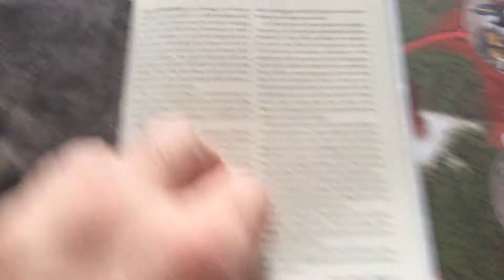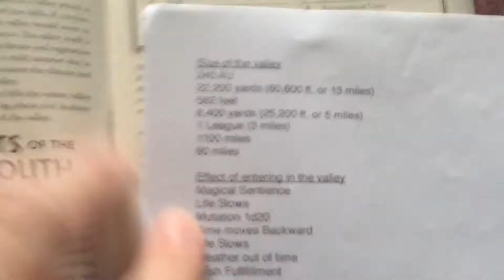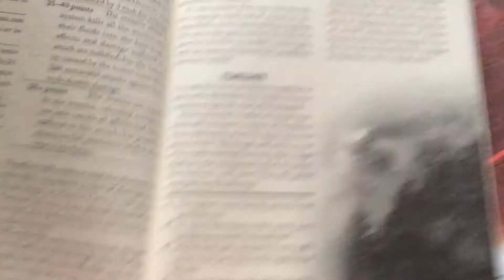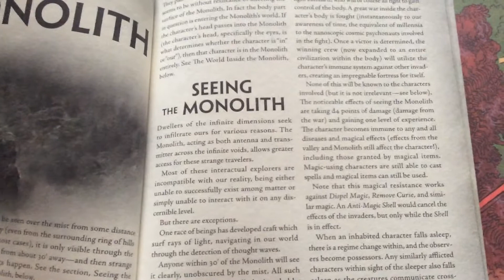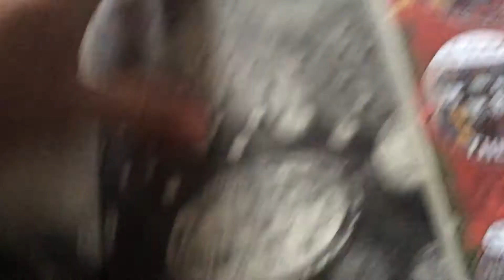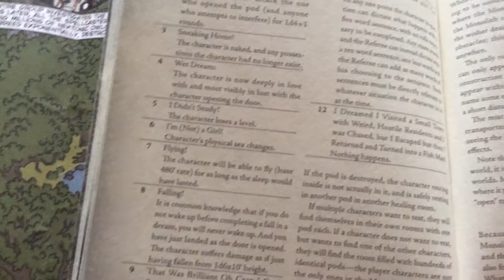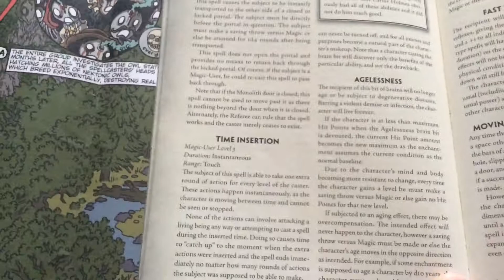The Monolith from Beyond Time and Space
a module that works for any level from 1-100. A good module to run last in your campaign.